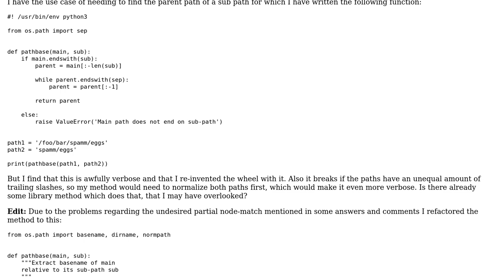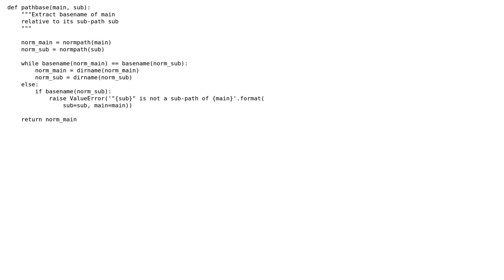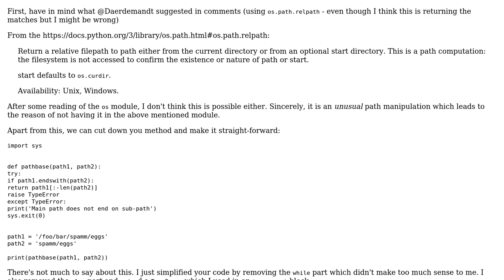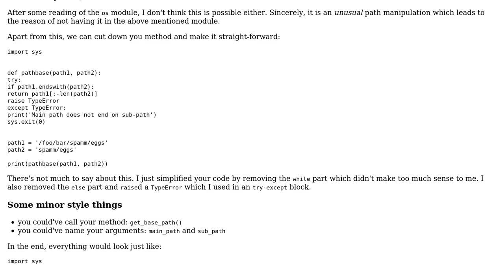Code Review: Removing final elements of a path to a file (2 Solutions!!)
Code Review: Removing final elements of a path to a file

With thanks & praise to God, and with thanks to the many people who have made this project possible! | Content (except music & images) licensed under CC BY-SA | Music | Images & others | With thanks to user Richard Neumann user Grajdeanu Alex user 200_success and the Stack Exchange Network Trademarks are property of their respective owners. You are responsible for your own actions.